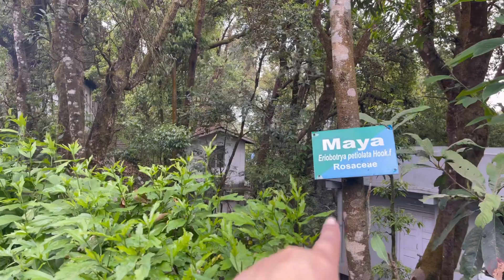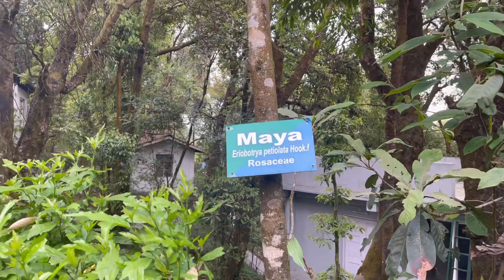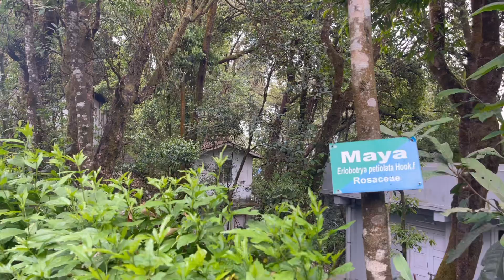Darjeeling Zoo //Kati Sano Red Panda // Kina yeti Sano Panda?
comedy vlog newentertainmentvideo Hi my YouTube family thankyou for your all love and support and those who are new on this vlog please don’t forget to subscribe for further good videos❤️lots of maya (YouTube Family)